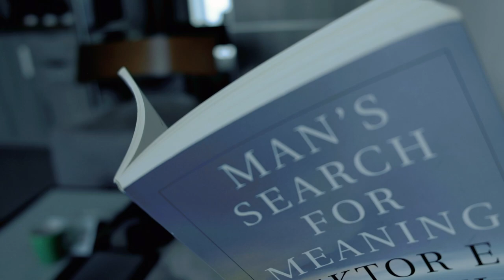Waking up in Maldives | A day in Maldives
I'm back again in Maldives during the pandemic. I'm always grateful to get such flights just for me to breathe especially during these trying times. Nowadays, I need a new environment for me to relax and appreciate what I already have. I hope you enjoy the vlog.